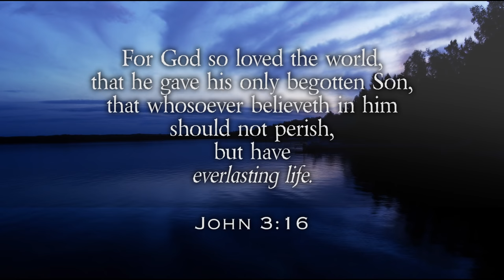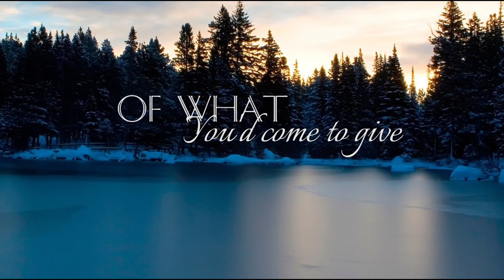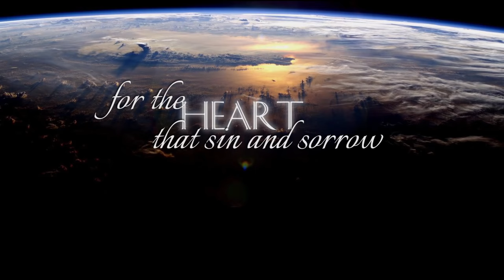Michael Card - Love Crucified Arose (Lyric Video)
In celebration of this year's Day of Love, I thought I'd publish one of my favorite Michael Card songs celebrating the marvelous love of the Saviour, the Lord Jesus Christ, for in Him and through Him all goodness and joy comes, including the glorious gift of Love. ♥♥♥

It's been a while since I posted a lyric video, so it was nice to get one done at long last. I'd never done one through Premiere Pro, so it was a bit of a tedious experience.

And to my most special friends here, may we ever and always share in the wonder of our Lord.